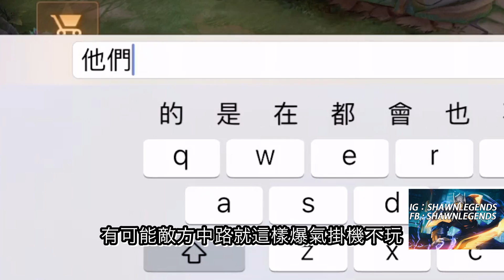【TOP 5】傳說對決重返戰場英雄！老玩家回鍋獎勵的觸發條件！？T0神角直接送沒在手軟！助老玩家一臂之力，快速上手凱瑞隊友！【傳說對決 Arena of Valor】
影片相關
縮圖：網路截取

尚恩's 傳說對決實戰解說
Shawn's Arena of Valor Gameplay